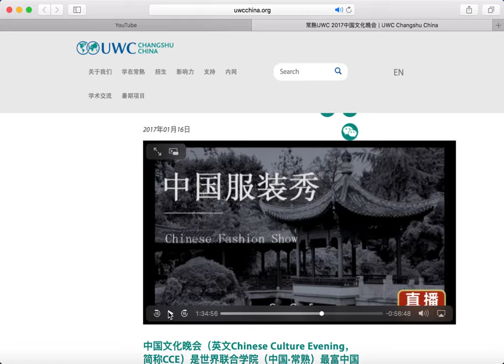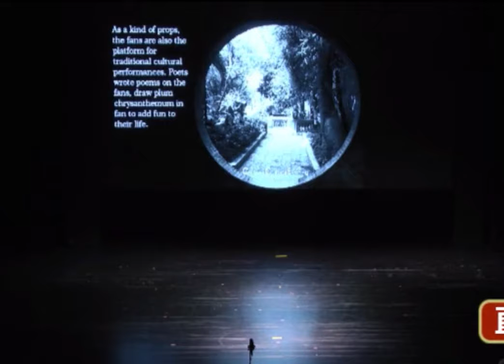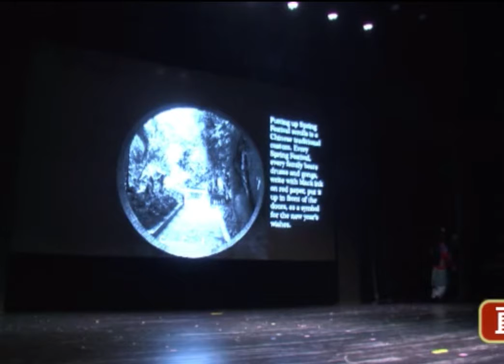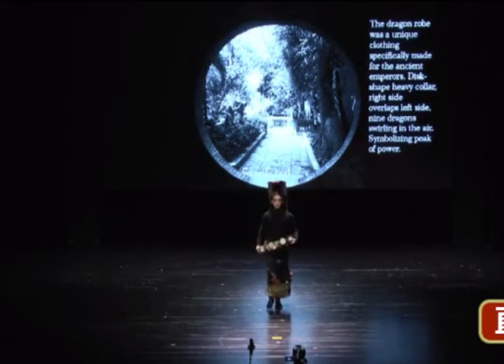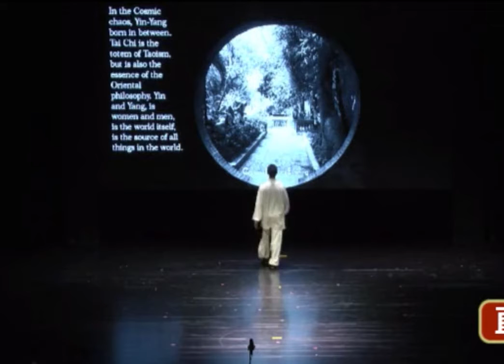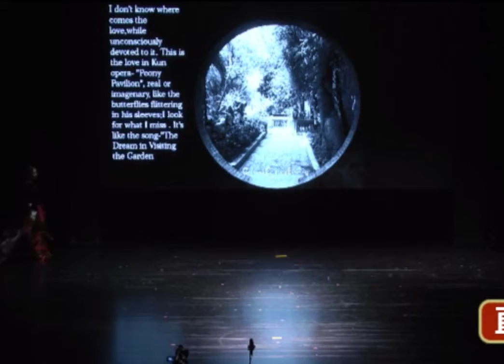2017 Chinese Culture Evening fashion Show UWCCSC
China Cool
low quality video(taken from UWC Changshu official website) but high standard creation!